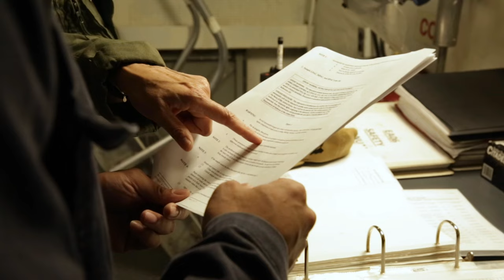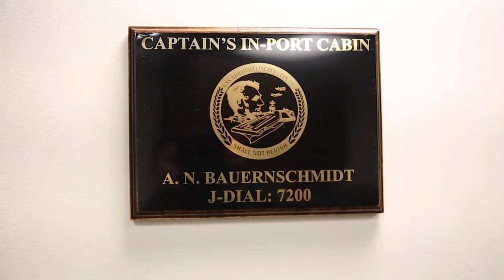DPAA Conducts Recovery Mission in Lao People's Democratic Republic - Video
Video package of a Defense POW/MIA Accounting Agency (DPAA) recovery team performing a recovery mission in Lao People’s Democratic Republic, Oct. 5, 2022. DPAA’s mission is to achieve the fullest possible accounting for missing and unaccounted-for U.S. personnel to their families and the nation.

LAO PEOPLE'S DEMOCRATIC REPUBLIC
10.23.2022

Film Credits: Video by Staff Sgt. Blake Gonzales
Defense POW/MIA Accounting Agency